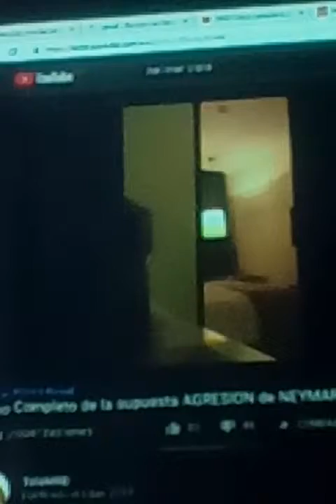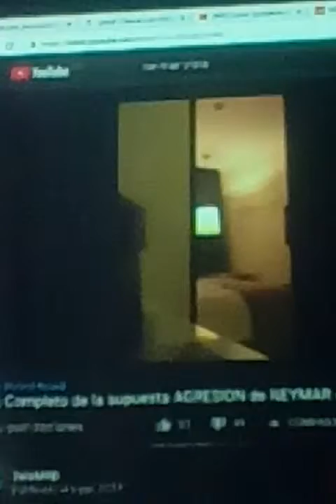Presunta violacion de Neymar